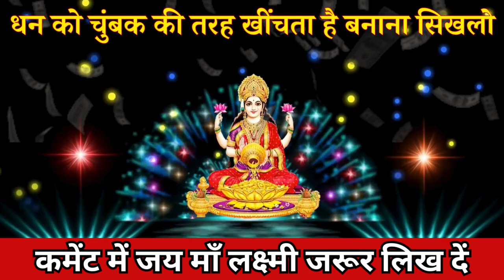धन को चुंबक की तरह खींचता है बनाना सिखलो। लक्ष्मी पोटली कैसे बनाए दीवाली में। 31 अक्टूबर दीपावली